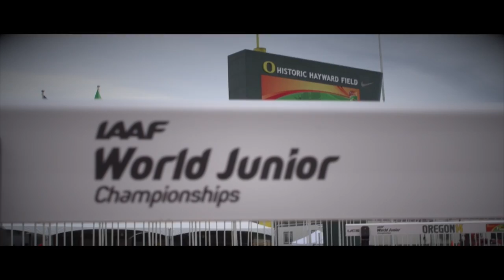IAAF World Junior Championships 2014 - Liadagmis POVEA CUB Triple Jump Women Silver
Liadagmis POVEA CUB Triple Jump Women Silver